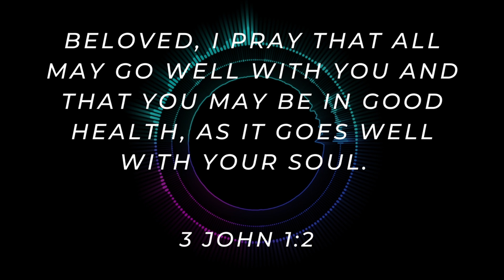How Is Your Soul?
August 16, 2023 Follow Through 3 John 1:2